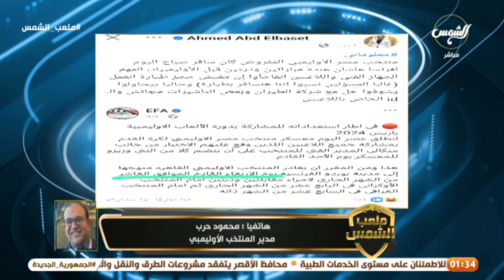مدير المنتخب الأوليمبي يكشف آخر تطورات أزمة التأشيرات وموقف المنتخب من السفر ورد قوي من زيدان